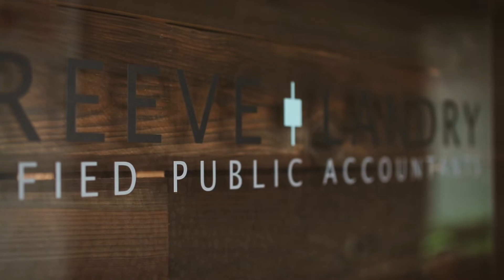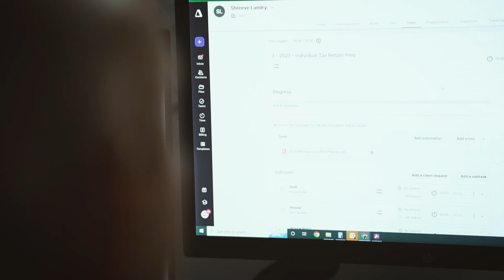Shreeve/Landry & Canopy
Learn how Canopy helped this firm get through COVID, and every day too!